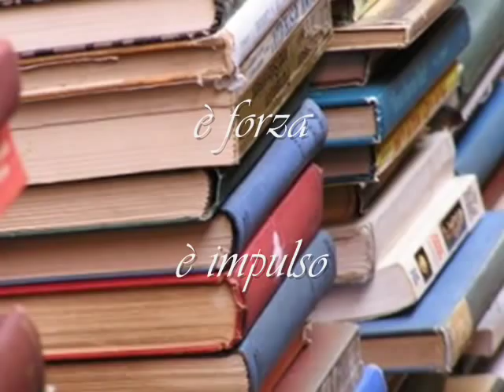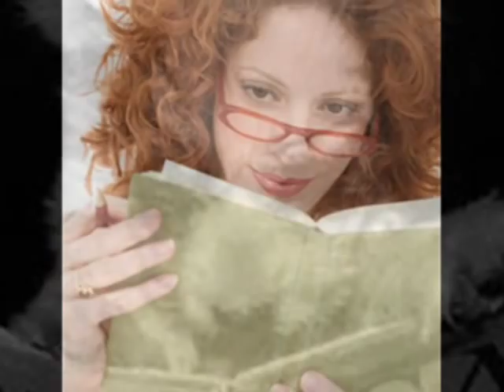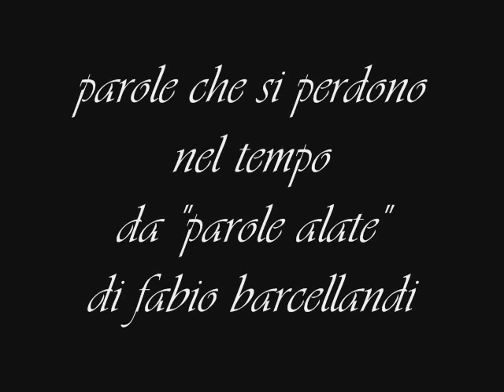parole che si perdono nel tempo di Fabio Barcellandi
Fabio Barcellandi: parole che si perdono nel tempo, versi da "parole alate", musica di rené aubry "magda" dal cd steppe: foto archivio fabio b. e scelta da internet a cura di monica bariselli, video di beppe costa. Serie: "Poeti dallo spazio" a cura di Fabio Barcellandi.